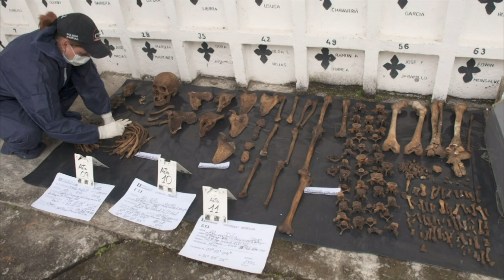Natalia Botero y su fotografía del dolor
Es fotógrafa. Es colombiana. Es testigo de una guerra que no termina. Es Natalia Botero, quién a través de su obra documenta el drama que la rodea. Su trabajo ha sido reconocido con varios premios a la fotografía de derechos humanos y se expone de forma permanente en el Museo Casa de la Memoria de Medellín.

Créditos: Alberto García Ferrer (Secretario General); Isabel Alonso (Dirección); Gustavo Mota Leyva (Editor de contenidos); Jorge Morales (Realización); Karina Sánchez (Producción Red NCI); José Miguel Fernández Lomana (Producción); Gonzalo Hernández (Realización Exteriores); Ceferino San Román (Ayudante de realización); Redacción: Pedro Sánchez; Francisca Cárceles; Moisés Cabrera; Greta Aira; Priscila Lino; Karina Sánchez

Equipo NCI Noticias: @IsabelAlonso, @gusmotaleyva @hadidtounli @mcabhrera @GretaAira @ghlorenzo @karinasanchezq @Priscila_Lino